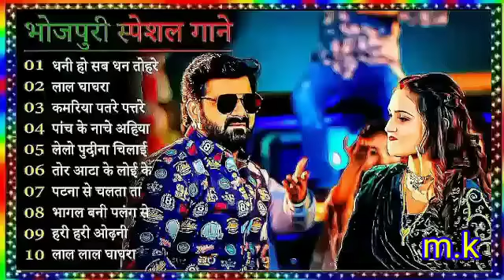भोजपुरी_गाने, Bhojpuri songs Top❤ केसारी लाल भोजपुरी गाने🌺भोजपुरी पुराने गाने💙 Shilpi Raj Song 🎶💞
भोजपुरी 10टॉप सॉन्ग्स||Audio Jekebox
Songs#bhojpurisong#dilwalegaileraja#shilpi Bhojpuri Songs||Audio Jekebox Bhojpuri Song khesarilalyadav pawan singhGane Top
khesarilalyadavGane Top भोजपुरी 10 Songs ||New
10 भोजपुरी की धमका धार सॉन्ग्स || Bhojpuri Shilpi Gane दिलवा ले गईल राजा भरपूर